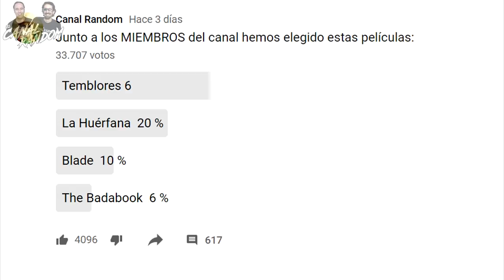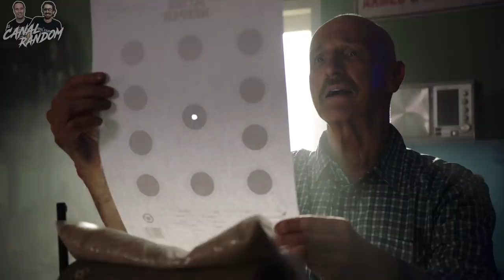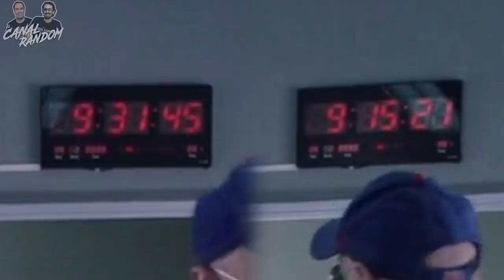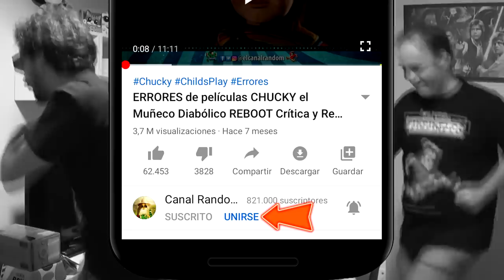ERRORES de Películas TEMBLORES 6 RESUMEN - Proyector BenQ 4K W2700i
Hoy hablaremos de una de las secuelas de las películas más solicitadas últimamente en el canal: TREMORS 6 a cold day in hell o TEMBLORES 6 un día en el infierno o un día frío en el infierno.

ERRORES de Películas TEMBLORES 6 Crítica y Resumen

BenQCinematicColor Movielover W2700 4KHDR canal random resumen de peliculas errores de temblores temblores canal random